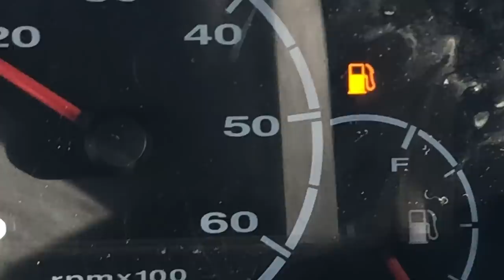A Glorious Easter Weekend in Are, Sweden | VLOG 154 ish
This was a pretty glorious weekend! Super fun to hang with Jon, Janni, Benni, and just have some fun in Are!

Music Artists:
- ES_Expedition 13 - Edgar Hopp.mp3
- ES_Never Be Alone (Instrumental Version) - Basixx.mp3
- ES_Sapphire Eyes - Fabien Tell - romanitc.mp3